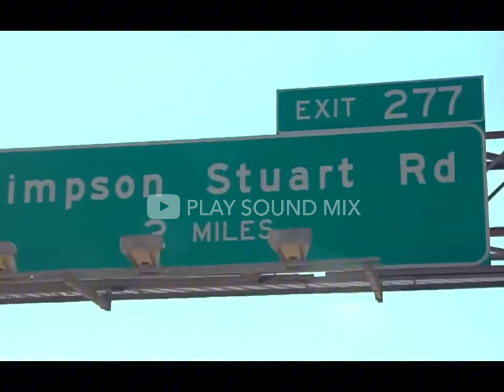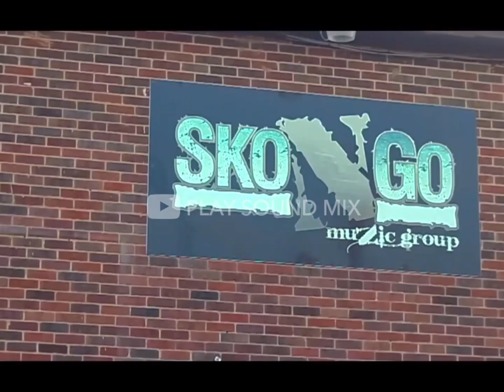Grippin 2023 [Prod.DJ CAVANHAS] Hot Right Now 🔥 New Songs Hip Hop Mix Trap Mix Rap Mix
Ative o ''🔔'' e fique por dentro dos lançamentos, não perca nenhuma atualização. Se chegou agora, se inscreve ai pra fortalecer. Novidades a qualquer momento.